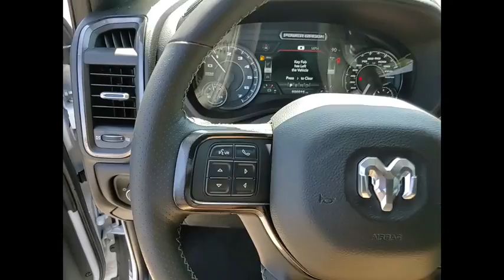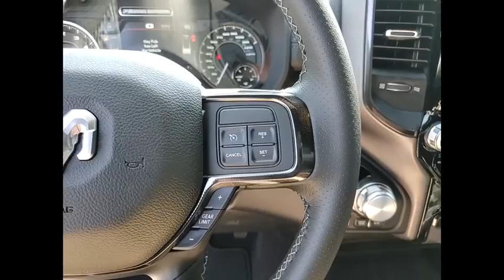2021 Ram 2500 St. Charles IL D5831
2021 Ram 2500 Power Wagon

1611 E. Main St.

Recent Arrival! White 2021 Ram 2500 Power WagonbrbrBuying a new car isnt something you can really do off the cuff. Its a long-term commitment. Youre going to be spending almost every day driving it, for many years to come. So, its important that you dont get just any car, but one with which you really click. St. Charles Chrysler Dodge Jeep Ram will take the time to get to know what you want, and work with you to ensure thats exactly what you have when you leave. That holds just as true for used-car customers as it does for new Chrysler, Dodge, Jeep or RAM customers. If you want to be pressured into a purchase, you had best go elsewhere. In addition to helping drivers find the perfect Chrysler, Dodge, Jeep or RAM match, St. Charles Chrysler Dodge Jeep Ram also boasts a state-of-the-art auto repair center where our highly skilled team of technicians perform routine maintenance as well as other services, such as auto-glass repairs, transmission repairs, and wheel repairs. And, for drivers who prefer to work on their Chrysler, Dodge, Jeep or RAM themselves, we have a variety of manufacturer-certified parts (i.E., Oil filters, batteries, windshield wipers...). To learn more about St. Charles Chrysler Dodge Jeep Ram, our impressive lineup of new Town & Country, Grand Cherokee, Challenger, 1500, 200, and used-car models, or rave-worthy service, contact us today. Or visit us in person. Were conveniently located at 1611 East Main St., St. Charles, IL. Welcome to the St. Charles CDJR website, a fast and convenient way to research and find a vehicle that is right for you. Whether you are looking for a new or used Chrysler, Dodge, Jeep or Ram car, truck, or SUV you will find it here. We have helped many customers in or near Chicago, Glendale Heights, St. Charles, Elgin, Bartlett, Schaumburg, Geneva, Batavia, West Chicago, Naperville, Wheaton, Carol Stream and Elburn find the Chrysler, Dodge, Jeep or Ram of their dreams! We know that prospective customers are extremely well educated when researching their next vehicle. St. Charles CDJR has made it easy to get all the available vehicle information so you can spend less time researching and more time enjoying your purchase.